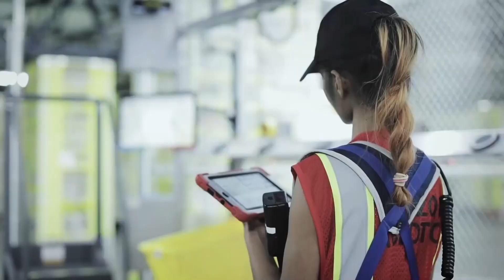Inside Amazon Smart Warehouse | Is It ONLY Ran By Robots?!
Amazon's smart warehouses are the future of e-commerce. In this video, we'll take you inside one of these high-tech warehouses to see how they work. We'll show you the robots that do the heavy lifting, the humans that keep things running smoothly, and the technology that makes it all possible. This is the future of online shopping, and it's happening right now at Amazon.